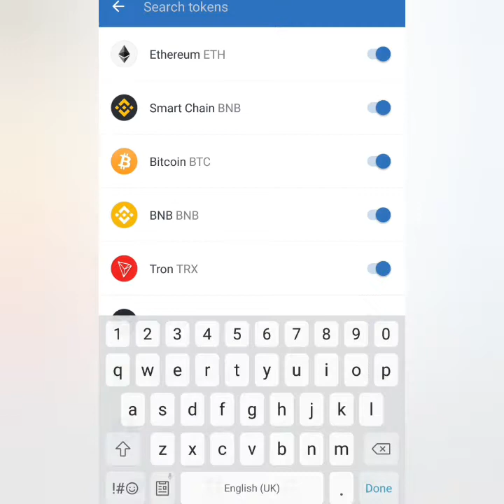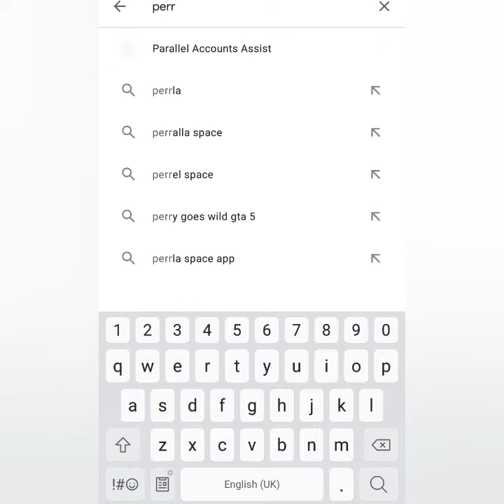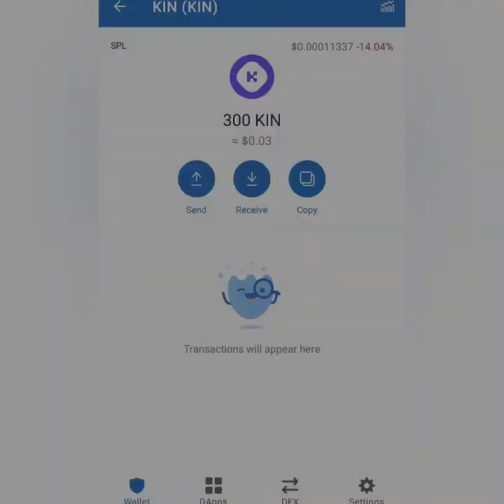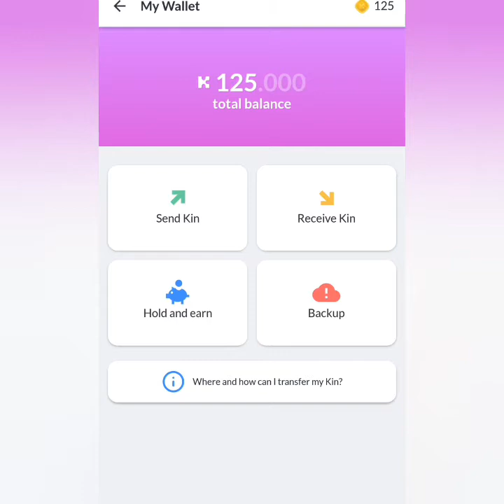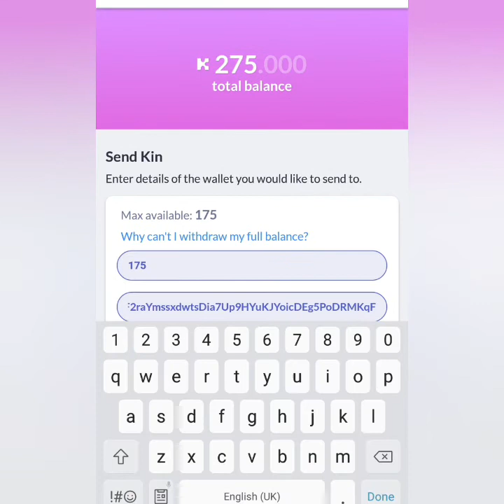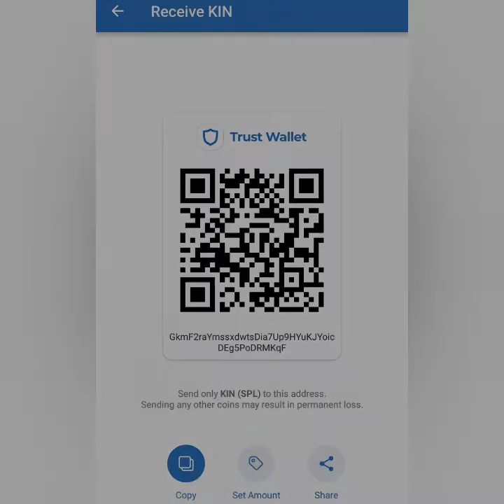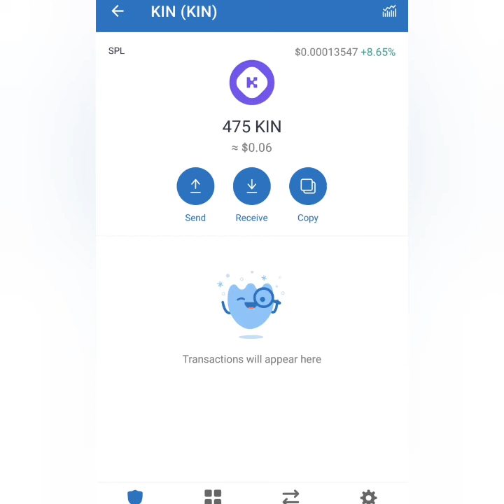Earn Free KIN Token|Peerbet App full review|How to Earn Free Kin|Peerbet is Legit of Scam Watch